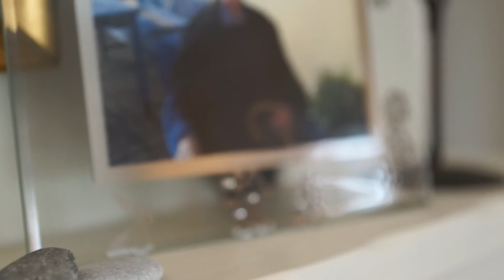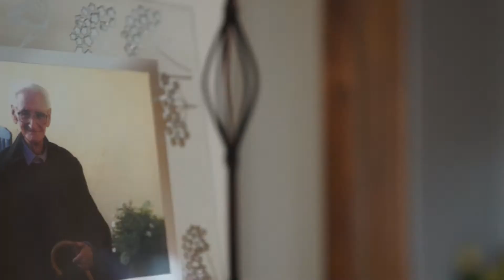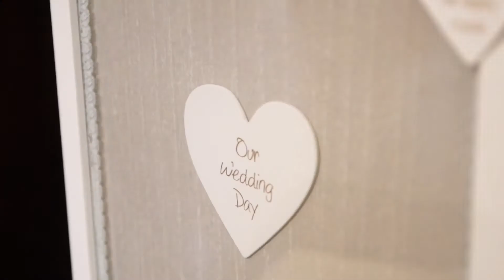Micheal & Katherine Highlight Film